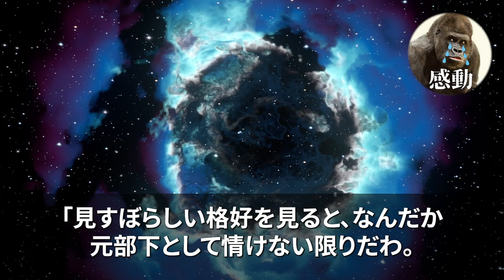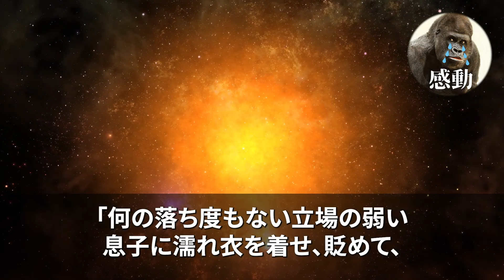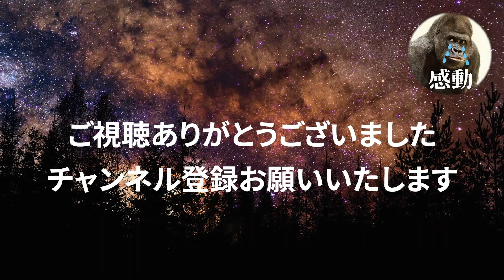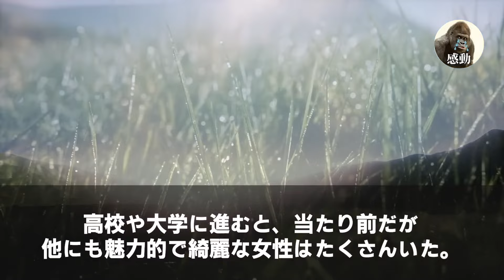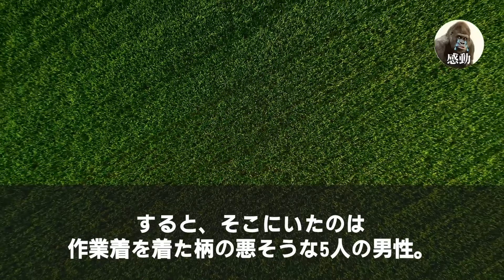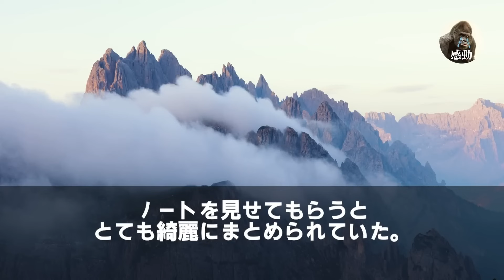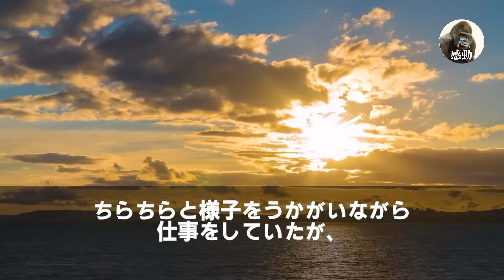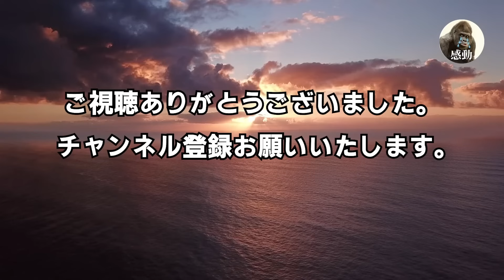【感動する話★総集編】女上司に嵌められ50歳で退職させられた俺。田舎に移住し実家の小料理屋を継いだ数年後、元女上司に偶然再会すると「底辺職の貧乏人は帰れｗ」→直後、元女上司がガクガク震えだし…